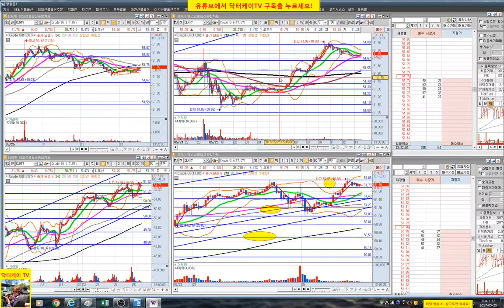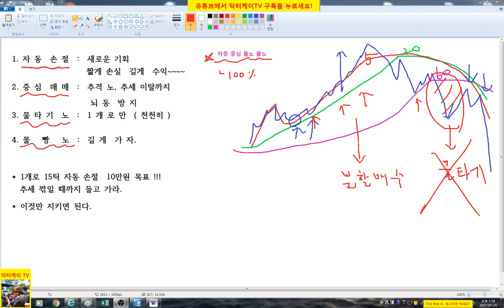= 닥터케이 TV = 주식기초강의 32회 / 나만의 매매기법은 있는가!!!